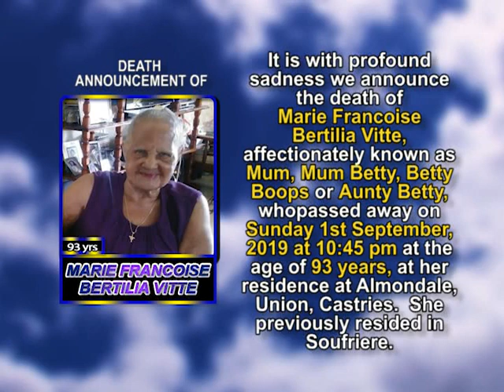Marie Francoise Bertilia Vitte short